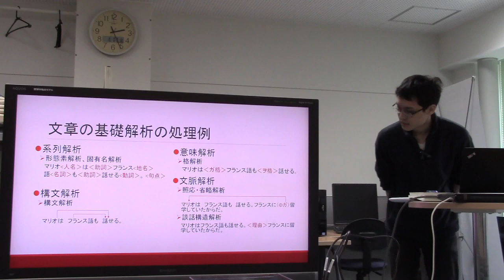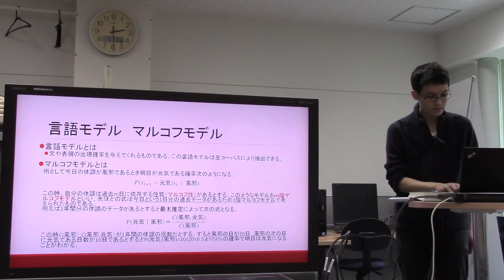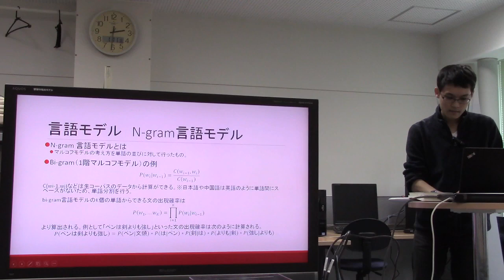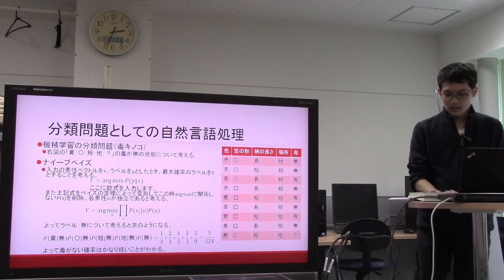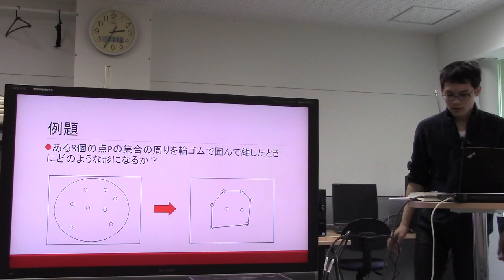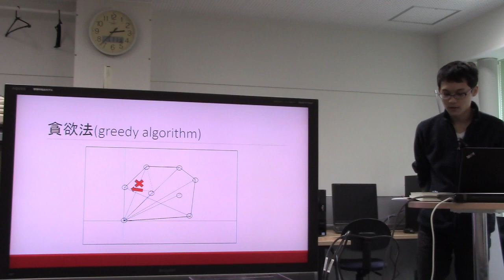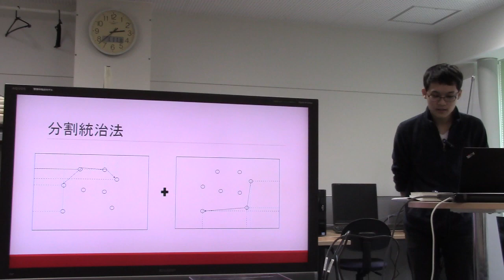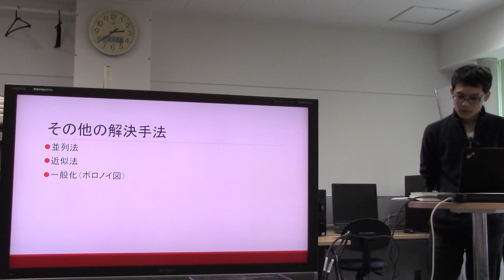勉強会／自然言語処理の概要/アルゴリズムの基礎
スライド